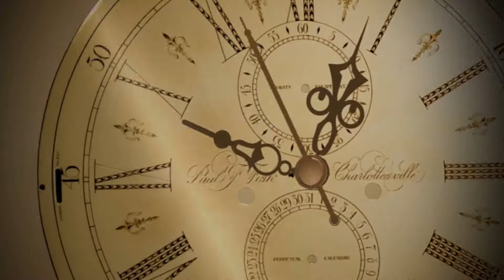time chek Animation of Hassan Ali (Wise man)